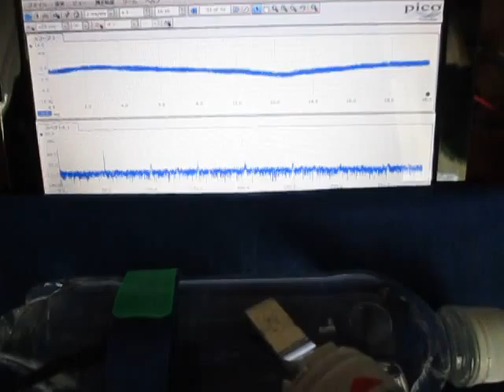超音波伝搬状態の測定実験 Ultrasonic experiment